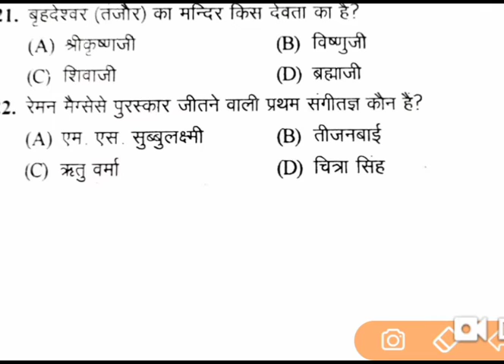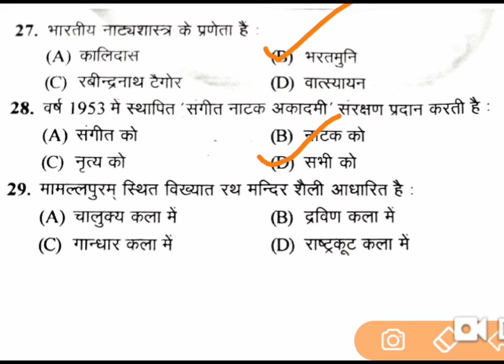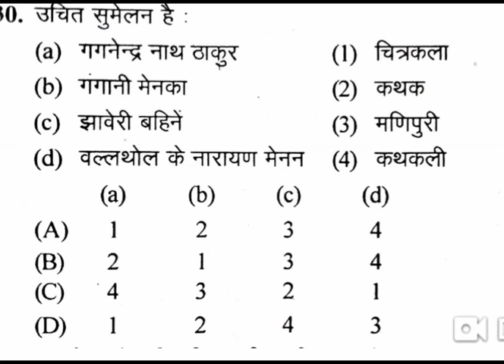GK series for DSSSB kvs CTET REET SUPERTET